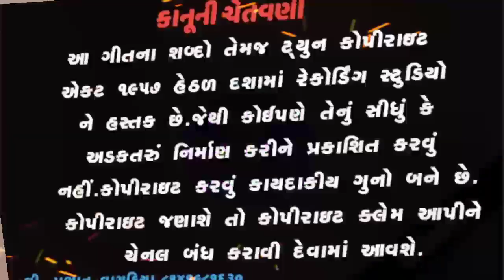Sachin Nat||અવતાર ધર્યો ભાથીજી//Dashama Recording Studio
dashamastudioGovind Nat||ફાગવેલ ધામે ધરમ ધજા ફરકે //Dashama Recording Studioગોવિંદ નટ ન્યૂ લગ્ન ગીત 2021/2021 //દશામાં રેકોર્ડિંગ studio

sachin nat2020#

DASHAMA RECORDING STUDIO🖥🎥

Title:- અવતાર ધર્યો ભથીજીએ

🎤Singer : sachin nat

📄Lyrics-:govind nat

🎹RECORDING:- Dashama Recording Studio

🚹Present-: Dashama Recording Studio

🎬LABEL-: Prabhat Vagadiya

Designer's-: Prabhat Vagadiya

Creater-:

Sankalan-:Vijay Vagadiya

Editer-vagadiya prabhat

Address-Buchawada
               Kadana
               Mahisagar
               Gujarat

Video suting mate malo
Full HD video

Dashama Recording studio:-
       Namaskar Dosto Aap Hamare is You tube Channel ke madhyam se Adivasi Culture, Adivasi Dj Dance,Adivasi Dance Video or bhi kai tarah ke Adivasi, Full HD video Watch kar sakte he isliye dasto Agar Apne hamara channel subscribe nahi kiya he to abhi subscribe kare.

આ ગીત ના શબ્દો તેમજ ટ્યુન કોપીરાઇટ એક્ટ 1957 હેઠળ દશામાં રેકોર્ડિંગ સ્ટુડિયો ના છે તેઆ ગીત ને વ્યવસાય રૂપે,ડાઉનલોડીગ,ડિજે, રીમિક્સ કરી અપલોડ કરવુ કાનુની ગુનો બને છે. જો આવુ જણાશે તો કાઇદેશર ની કાર્યવાહી કરવા મા આવશે. / / / / ગુજરાત ના કલાકારો ના વિડીયો જુવો અને સબ્શ્ક્રાઇબ કરી બેલ નુ આઇકન જરૂર ડબાવજો.

નવા ઓડિયો,વિડીયો, રેકોડીંગ શુટીંગ કરવા કોન્ટેક કરો.
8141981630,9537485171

DASHAMA RECORDING STUDIO

🎞💻DASHAMA  RECORDING STUDIO🖥🎥